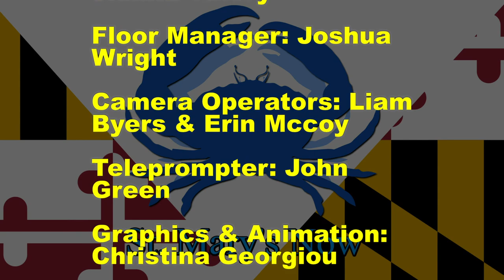St. Mary's Now (from 3-27-2019)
St. Mary's Now is a partnership between The Enterprise newspaper and the FCTC TV/Video Production program.  This newsbrief is produced by Black Team and covers stories from The Enterprise's Wednesday, March 27, 2019 edition.  Stories include: tax hike, Great Mills intersection, CSM instructor honored (from CSM press release), tobacco-free parks, Maryland Day celebrations, and a look at local sports.  Louis and Jianna are your anchors.  Erik is your director.